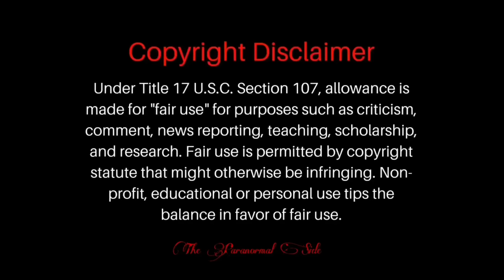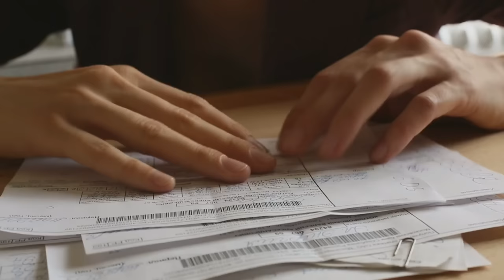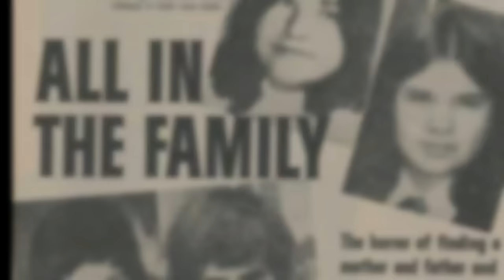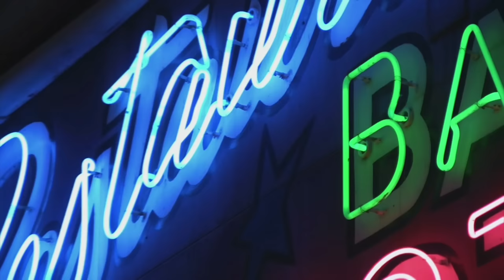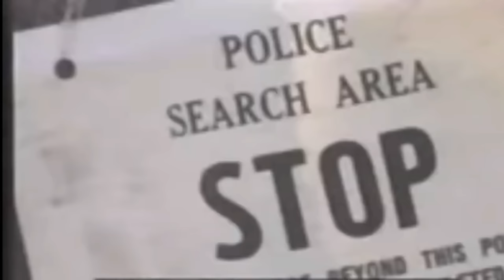Amityville Horror - TRUE STORY - Eyewitnesses Accounts & Real Footage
The Truth Behind The Amityville Horror (The Warren Files)  What Really happened inside this Home in 1975 to the Lutz family and why they were forced to leave after 28 days.  Leaving out of fear of the supernatural events.

Today we are talking about the Amityville Horror case.  This is the biggest case for Ed and Lorrain Warren.  So join us as we go over the haunting tails of the Amityville Horror house.
Form the murders of Ronald Defoe to the paranormal claims of the Lutz's.

** NOTE:  WE ARE A SELF FUNDED CHANNEL ONLY **

Or if you just want to help with a donation of any size, you can